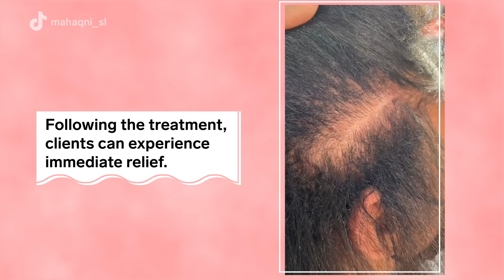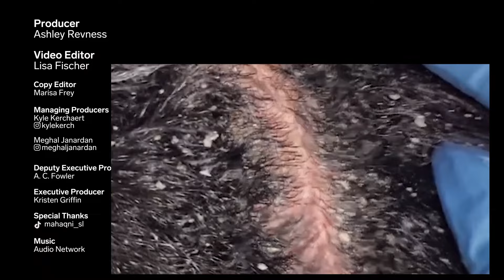How Severe Dandruff Is Removed From The Scalp | Insider Beauty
Felicia Brown created a scalp cleanse for clients with serious dandruff and buildup. To prep the scalp, she sprays the cleansing product directly on the client's head. She then scratches and frees the scalp from dandruff, dead skin, or anything clogging it.

Once the buildup is removed, she sprays the hair with the cleansing product again. After resting for 15 to 20 minutes, the client is shampooed, and the scalp is thoroughly massaged. Following the treatment, clients can experience immediate relief. The scalp cleanse is best for those experiencing psoriasis, eczema, dermatitis, dandruff, or a clogged scalp.